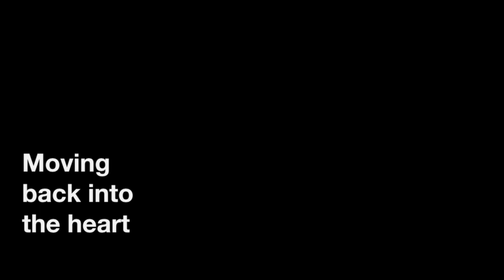Indigenous Perspectives on Climate Crisis by Ilarion Merculieff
Unungan wisdom keeper shares the words of the elders on climate change and how we can transition to a new paradigm of the heart.